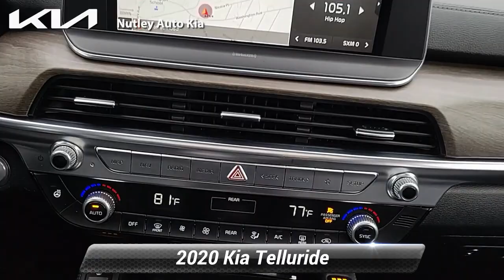Certified 2020 Kia Telluride EX, Nutley, NJ Ktp208a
Nutley Kia